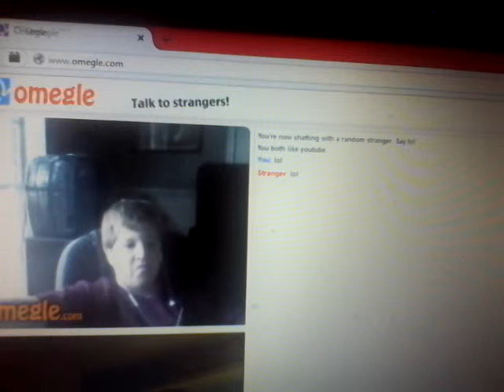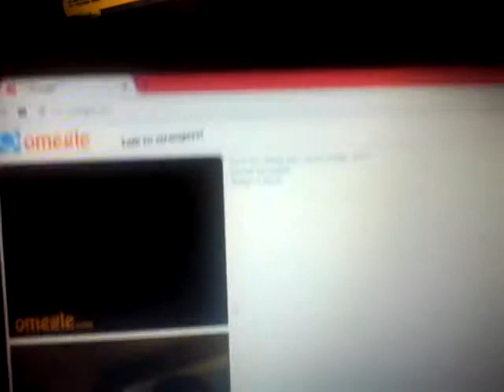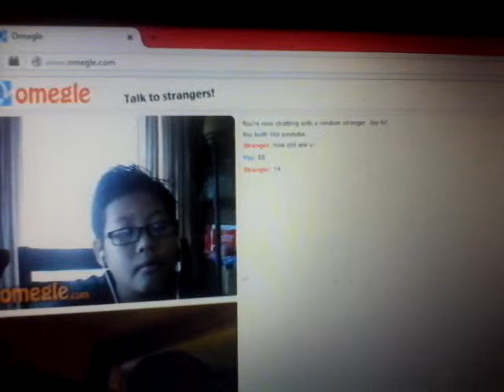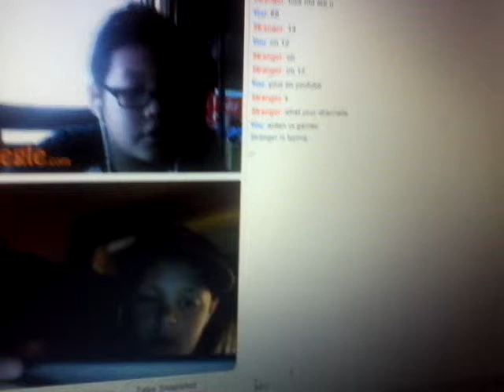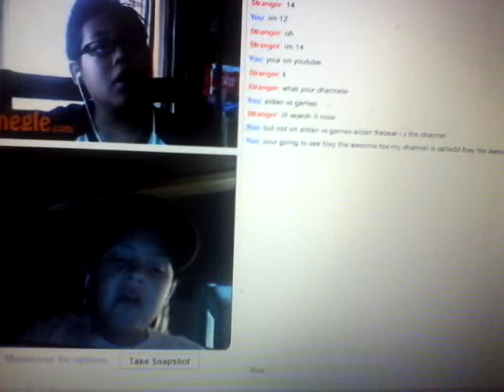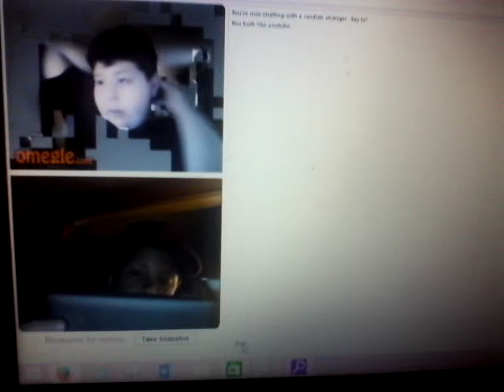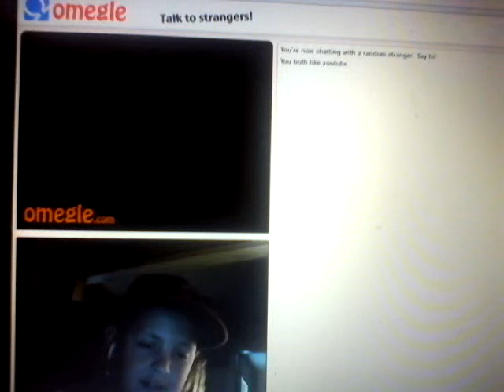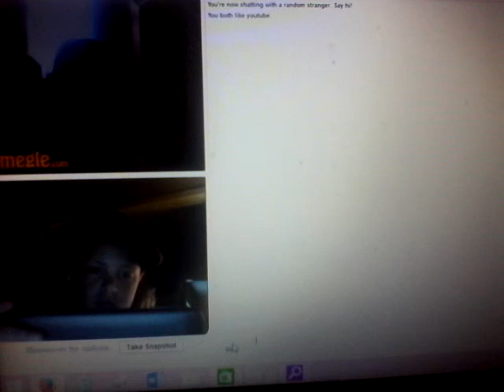Omegle part 1